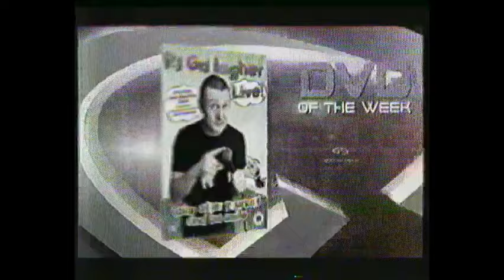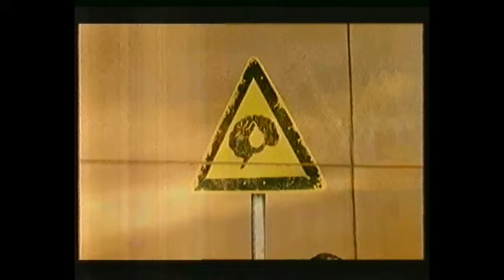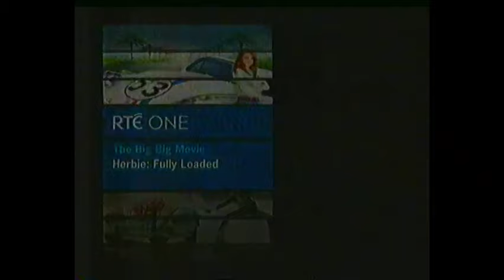8th December 2007 RTE One Adverts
Tape 16 Part 1
Adverts from Herbie Fully Loaded along with the Lotto Draw.